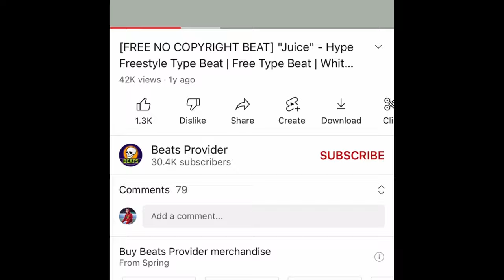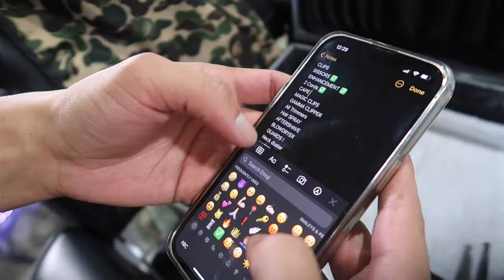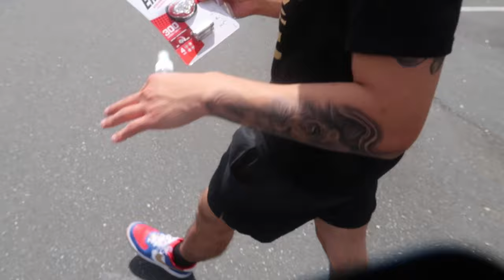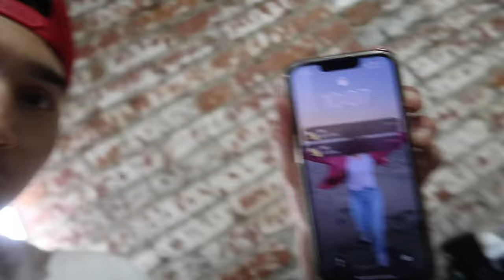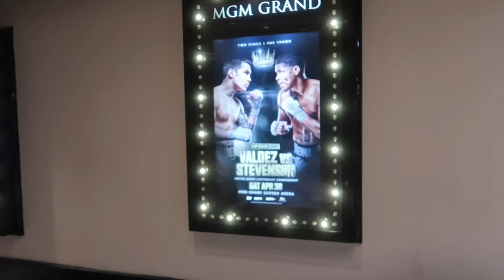LIFE OF A BARBER VLOG *Flying out to cut pro boxers* 💈✈️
Tune in for more content